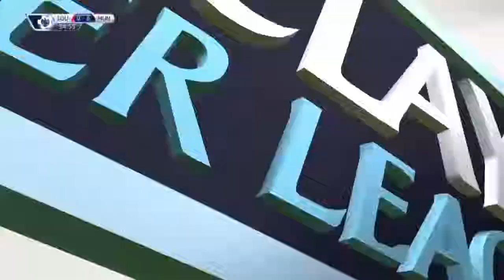fun with friends montage